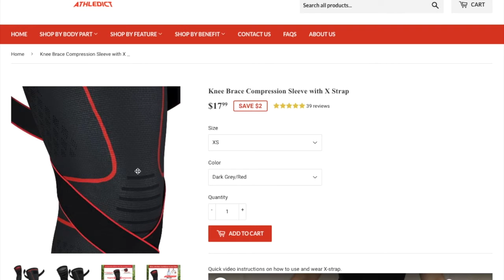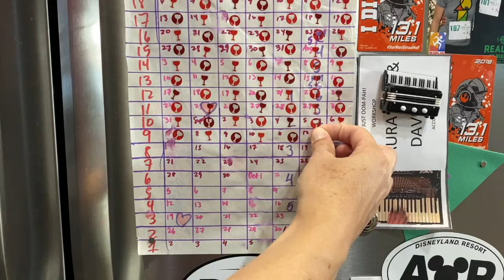Wine&Dine Week 8 - Delayed Run and How To Measure for a Knee Brace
This week's short run was delayed slightly from Saturday to Monday. It was relatively uneventful, so we'll talk a bit about knees - how David's sore knees are doing these days, things we've done that seem to have helped them, and how to measure your leg for his favorite knee brace.

TIMESTAMPS:
0:00 Opening
1:45 How to Wear an Athledict Knee Brace
2:24 Joint Theories
5:00 How to Measure for an Athledict Knee Brace